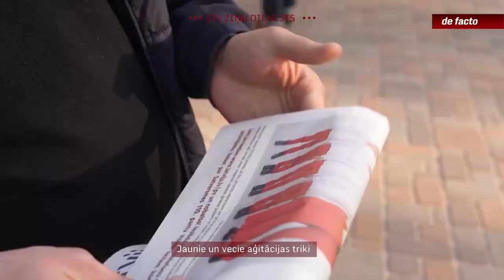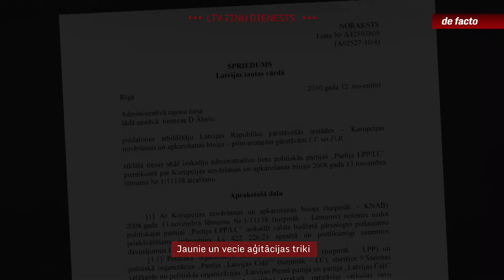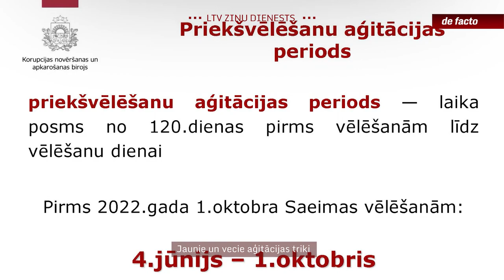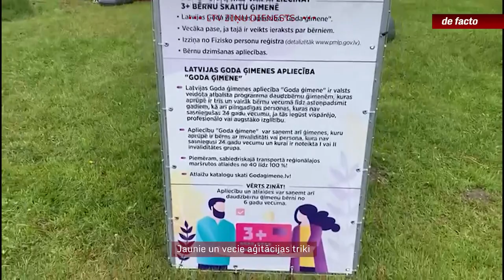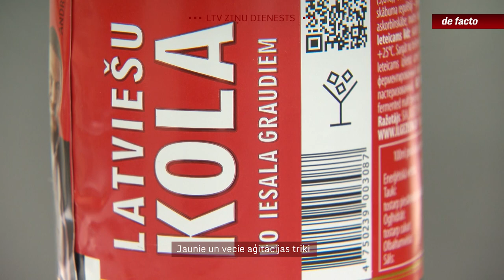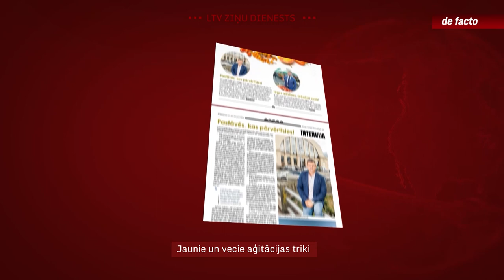Jaunie un vecie aģitācijas triki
Sestdien oficiāli sākās 14. Saeimas priekšvēlēšanu aģitācijas periods, kurā partijām sīki jāatskaitās par visiem kampaņas izdevumiem. Spēkā stājas arī vairāki ierobežojumi, tostarp, liegums popularizēt kandidātus, izmantojot administratīvos resursus. Un kā vēlēšanu gadā ierasts, dažādus trikus sevis izcelšanai esošie un topošie politiķi gan izmantoja jau labu laiku pirms aģitācijas perioda. Vieni kļuvuši par ekspertiem raidījumos, citi ar aplīmētiem autobusiem reklamē savus līdzgaitniekus, vēl cits kļuvis par dzēriena reklāmas seju. Vai šajos gadījumos bijusi aģitācija vai tomēr tā ir vien sagadīšanās, vērtēs KNAB.